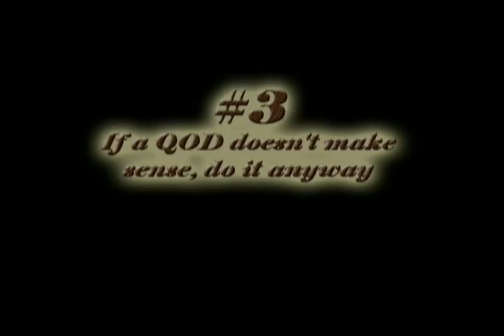Top Five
Tips to succeed in Mr. Paul Robert's Chemistry Class.

NOTICE: watching this video does not guarantee you an A in chemistry. These tips are only suggested, NAM pictures is not responsible for their outcome if you decide to follow them.